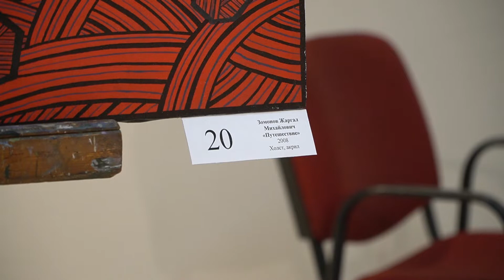Как искусство помогает в борьбе с COVID-19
Уже полтора года весь мир ведёт борьбу с коронавирусом. На передовой, конечно, врачи. А наш долг – поддерживать их. Словом, делом и…творчеством. На днях в музее имени Сампилова прошла встреча бурятских художников и врачей. Было все - разговоры об искусстве, подарки и даже слёзы. Валерия Раднаева с подробностями.